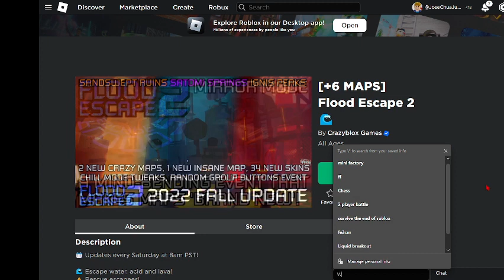The /e dab Argue [Roblox Chat]